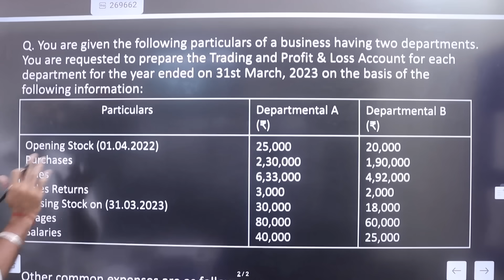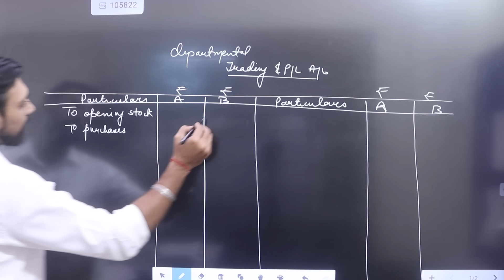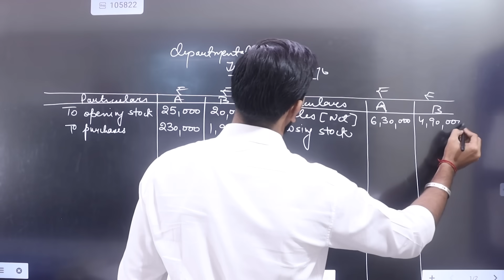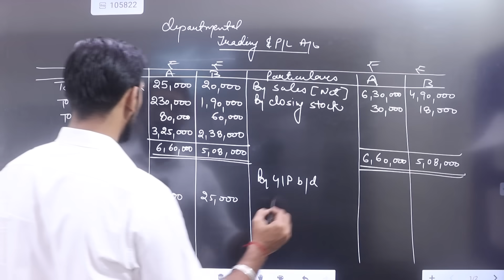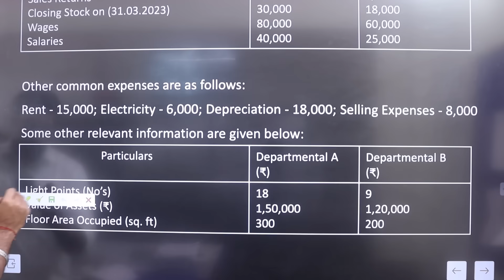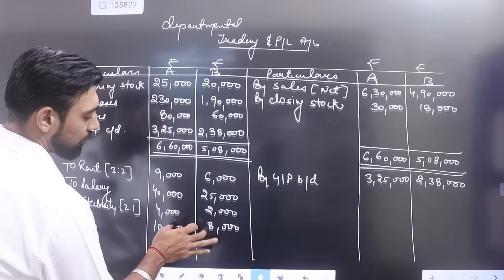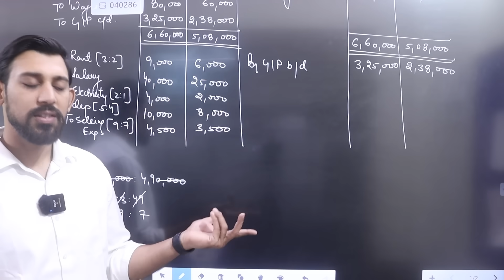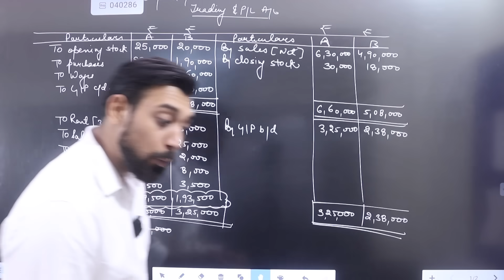Departmental Accounting | Questions | Part 2 | B.COM/BBA/CA